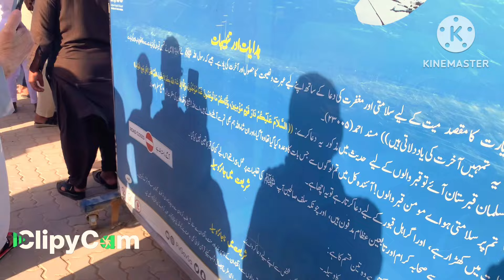Madina Jannatul Baqi Al Baqi Graveyard The First Graveyard of Muslims | Next To Masjid An-Nabawi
👉अस्सलाम अलैकुम मेरा नाम मेराज़ आलम है। मैं भारत से हूँ.   मदीना सऊदी अरब में काम करता हूं। मेरा वीडियो अच्छा लगे तो आप लोग सब्सक्राइब कर दीजिए | इस वीडियो में, मैंने आपको मदीना, जन्नतुल रेस्ट, अल बाकी कब्रिस्तान दिखाया है, इस कब्र में मस्जिद एन नबवी के बगल में बैरात का पहला कब्रिस्तान है, मदीना, जन्नतुल रेस्ट, अल बाकी कब्रिस्तान, यहां मस्जिद एन नबवी के बगल में जन्नतुल की कब्र है दादी का पहला कब्रिस्तान है। उल बाकी सईदा आयशा, सईदा फातिमा, हजरत हसन बिन अली, अल अब्बास, उस्मान बिन अफ्फान, पैगंबर के बेटे इब्राहिम, हेमा सादियाह और सभी उम्म अल मोमिनियन, रज़ी आल्हा हो अन्हुम जामियान की कब्रें यहां जन्नतुल बाकी हैं

Assalam Alaikum My name is Meraj Alam. I am from India. I work in Medina, Saudi Arabia. In this video, I have shown you Madinah, Jannatul Rest, Al Baqi cemetery, in this grave is the first cemetery of the Baraita next to the Masjid An Nabawi. The grave is grandmother's first graveyard. The graves of Ul Baqi Saeeda Aisha, Saeeda Fatima, Hazrat Hassan bin Ali, Al Abbas, Usman bin Affan, Prophet's son Ibrahim, Hema Saadiyyah and all Umm Al Mominians, Razi Allah Ho Anhum Jamiyan are here in Jannatul Baqi

Madina all ziyarat videos. Madina Al Munawra?